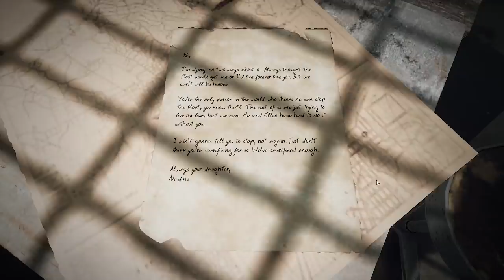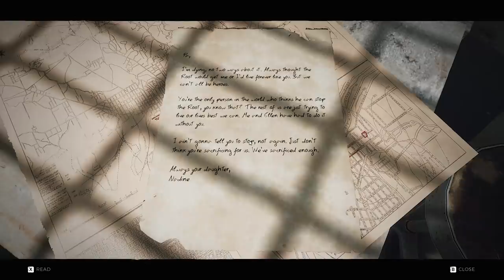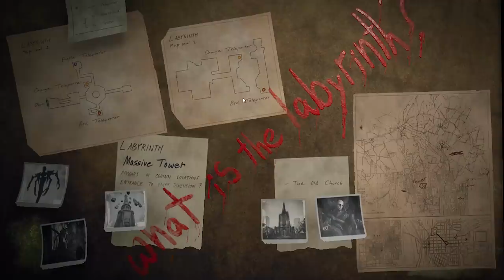AN INCREDIBLE POST-APOCALYPTIC ADVENTURE (Remnant: From the Ashes)(Gameplay)(1)